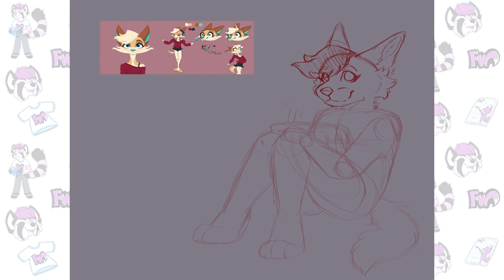Speedpaint - Furry Weekly Issue 265 Cover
Here's a speedpaint of the cover for Furry Weekly Issue 265, featuring @moondara ! If you haven't checked out our interview with her along with the rest of the issue, be sure to do so!